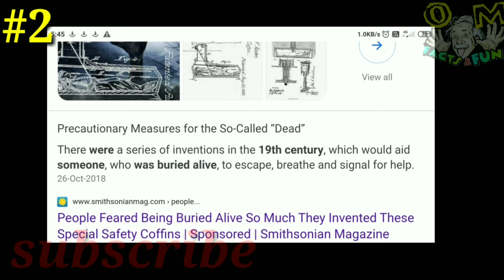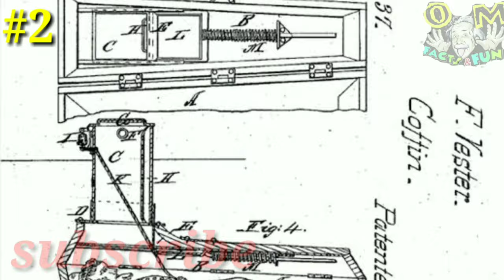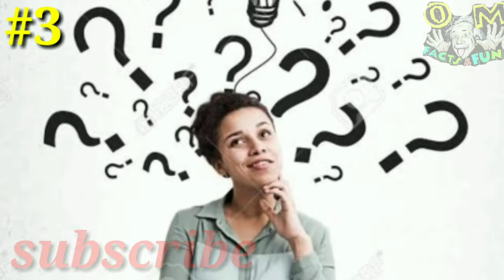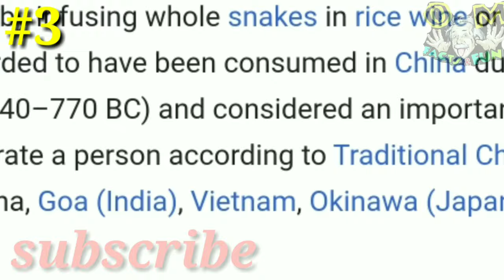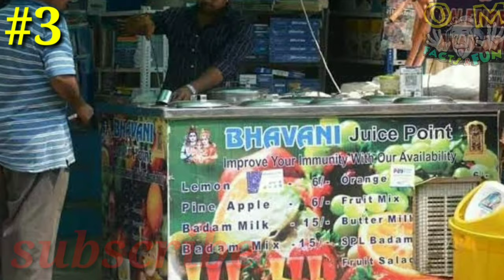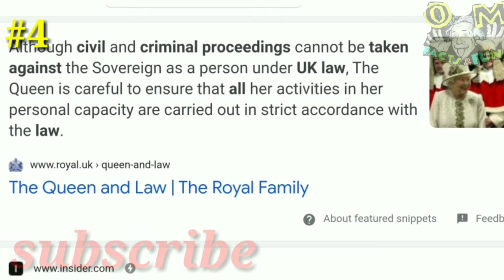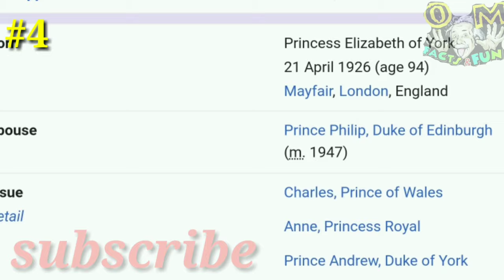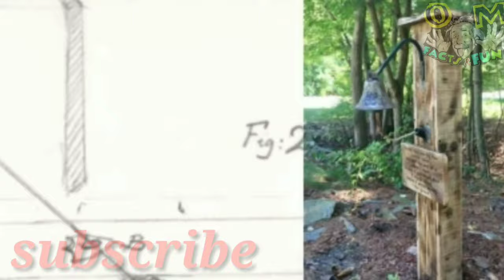china-snake wine-tomb idea-current electricity idea💡-queen elizabeth and prince philip-telugu facts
Hear we discusse some very interesting facts with fun..,😁😂
You కచ్చితంగా enjoying😎😎

ఇంకా మార్పులు చేసుకొని మంచి వీడియోస్ చేయడానికి tray చేస్తాను మీ suport ఉంటే..

లోపల ఎమున్నాయంటే..

1.పాడిందే పాడరా..పాసుపండ్ల దశరయ్య అన్నట్ల కాకుండా.. ఇలా కొత్తగా చేస్తే మనం చెప్పుకుంటాం.. ఇది అమ్మలక్కలకి అంకితం...😇😇

2. ఇచ్చేటోడు ఉంటే సచ్చినోడు లేసొచ్చినాడంట..మరీ ఇక్కడ సచ్చినోళ్ళకి ఎవరు ఇచ్చేటోళ్లు దొరికినారో ఏమో.. అయిన బతికినొళ్ళది కూడ మాములు తెలివి కాదు..(thumbnail)..😷😷🤕🤕

3.తిని తాగడం కాదు ,తాగే తింటున్నారు.. పాము జ్యూస్ కూడా తయారీ in చైనా... మన గోవా లో కూడనంట...🤤🤤

4.సైబీరియా కొంగలెక్క ఈమెకు ఎక్కడికెళ్లినా passport, visa.. ఇంకా డ్రైవింగ్ లైసెన్స్, కారుకి నెంబర్ ప్లేట్ కూడ అవసరం లేదంట ఆమె ఎవరో చూడండి మరి..💃💃

5.ప్రపంచానికి అవసరమయ్యే కరెంట్ తయారీ కనిపెట్టాను..🙃🙃 కానీ.

We do not claim these clips, images as our own.All credit goes to the rightful owners.If you're clip or images featured and you want it take down,send us an e-mail and we'll resolve that.

💪👍We are Maintain this channel 👇
1.among 3(owners) other mails(with protective passwords and 2 steps verifications)
2.using two mobails(3nbrs)
   1. I PHONE📲  and
   2.small micromax mobail(kay
    Pad phone)
3.Four members in our team